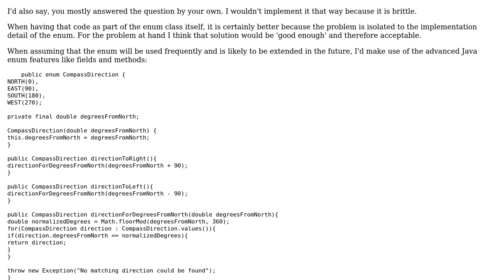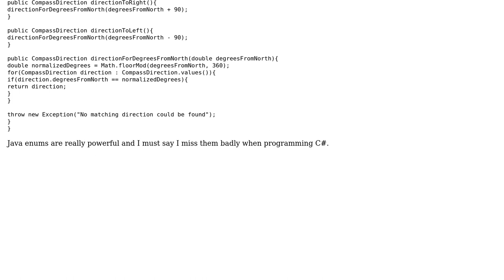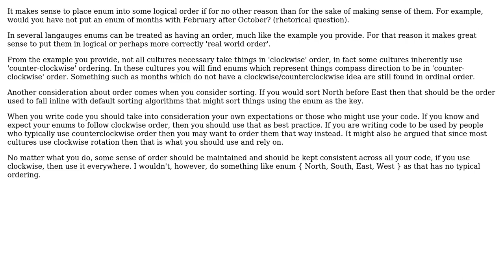Software Engineering: Is enum order sensitivity an antipattern? (3 Solutions!!)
Software Engineering: Is enum order sensitivity an antipattern?

With thanks & praise to God, and with thanks to the many people who have made this project possible! | Content (except music & images) licensed under CC BY-SA | Music | Images & others | With thanks to user ydobonebi user Stefan Sieber user Rajiv user Bohemian and the Stack Exchange Network Trademarks are property of their respective owners. You are responsible for your own actions.